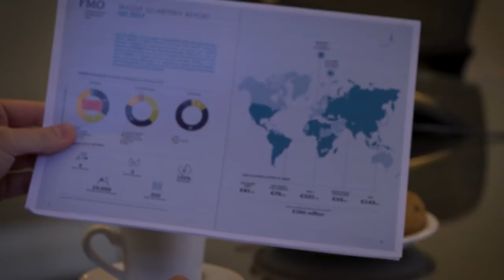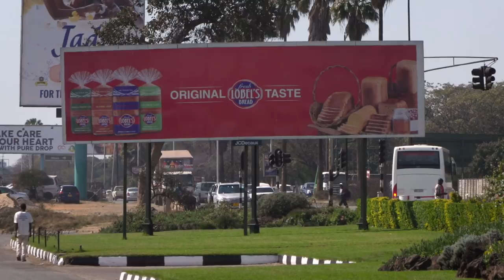MASSIF in Zimbabwe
2017 was a great year for MASSIF. One billion MASSIF investments since 2006 have led to financing one million micro-entrepreneurs. This new film focuses on MASSIF's story in Zimbabwe. It shows how we work and how through our investing we support entrepreneurs and job creation.

The MASSIF fund that FMO manages on behalf of the Dutch government, is aimed at reaching the people who are excluded from financial services in underserved regions and countries. Through our investing we strive to reach the unbanked, women entrepreneurs, and smallholder farmers as well as promote FinTech and companies with new inclusive business models – companies that serve the people on the lowest income with the products and services that until now remained beyond their reach.